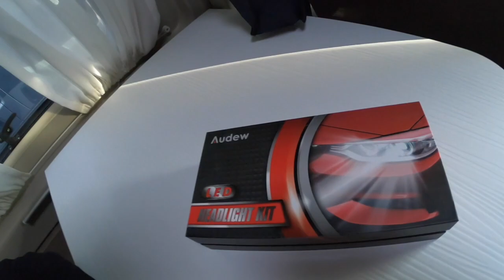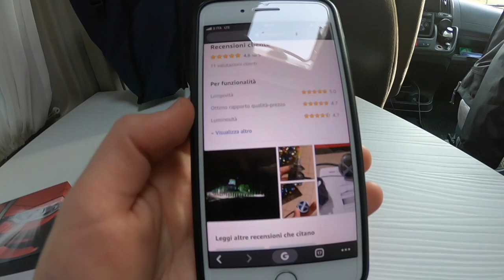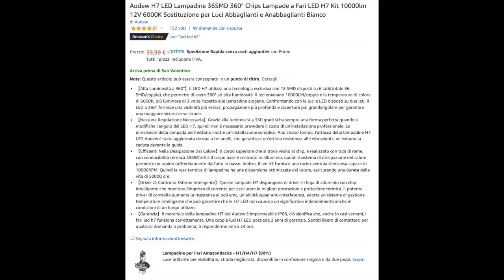Fanali led o classici? Pregi e difetti, e uno sconto del 30% solo per voi!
Ti interessano le lampadine led del video? Le trovi a questo link AMAZON

Chi siamo? Io sono Andrea Bertinotti, e quello che vedi in questi video è la mia concessionaria Nuova Nordaffari srl, con sede a Brusnengo (Biella, Piemonte ) Leader in Italia nel segmento camper van

A questo link vedrai tutti gli ultimi van disponibili in pronta consegna ( o in arrivo a breve ) con prezzo su strada e con o senza tetto sollevabile sky up

Guarda i nostri consigli sugli accessori per il tuo van su

Se hai apprezzato i miei video e vorresti vederne ancora, potresti voler supportare il mio canale ( realizzato nel mio poco tempo libero ); se userai i miei link affiliati te ne sarò grato e sarà un incentivo a continuare a creare video utili non solo ai miei clienti ma a tutti i camperisti!

REF LINK:
Visita la mia vetrina Amazon

Video girato con GoPro hero 6
Microfono RODE

Lampadina led oper fanali H7

Bitcoin ( acquistane ora e ricevi 9 euro di bonus )

SOCIAL